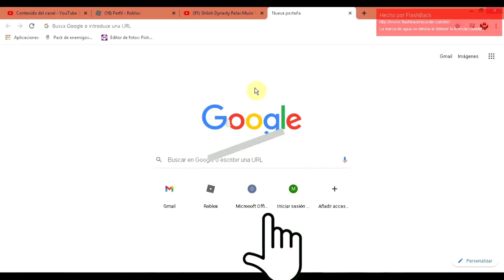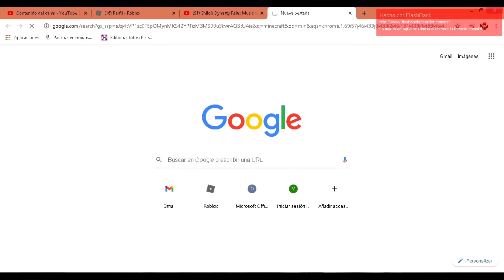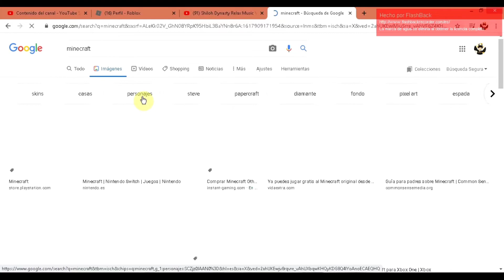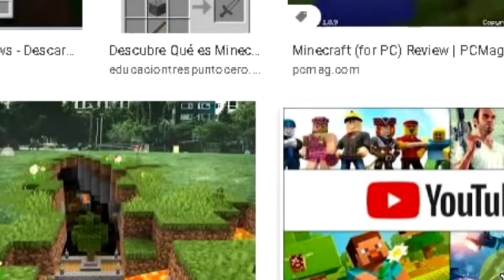Si encuentro roblox el video termina!!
Hola mis kings y mis queens hoy les traigo un vídeo, espero qué les guste esté vídeo no olvides suscribirte y actives la campanita y darle manita arriba para seguir apoyando el canal día tras día adiós los quiero mucho :'D.

 Somos una familia king 👑